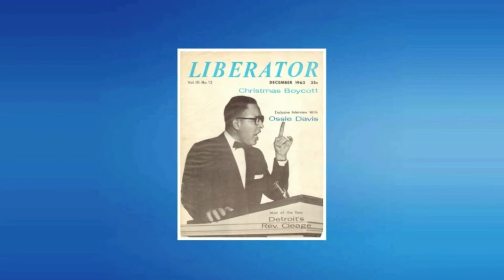Sunday Service 090620 Sermon Only - "We're Not Going Back"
Bishop Mbiyu Chui, Sr. Pastor Shrine #1 Detroit, MI